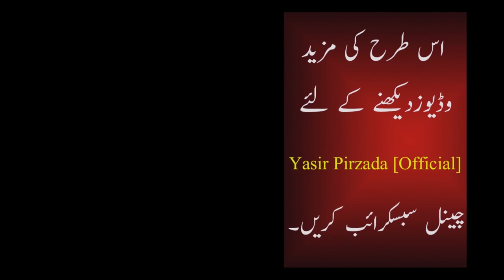WHAT IS HAPPINESS ?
In this video yasirpirzada is talking about happiness and how it is achieved. Is happiness related to wealth and prosperity or is it related to worldly achievements. What is spiritual happiness? Does it really mean anything? These and other such interesting questions have been addressed in this video so it's worth watching.